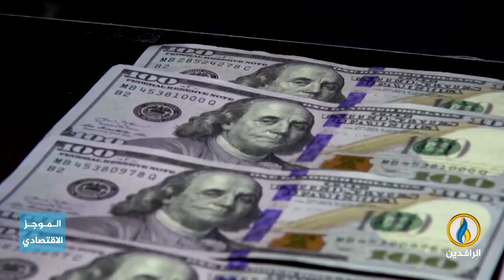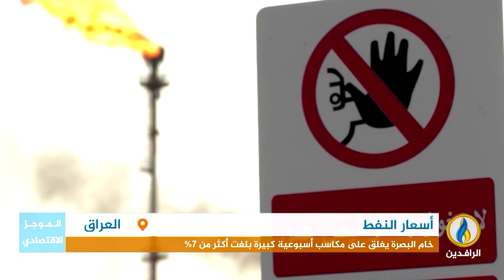أبرز الأخبار الاقتصادية على قناة_الرافدين ليوم السبت في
تقديم:
عمار الشاعر